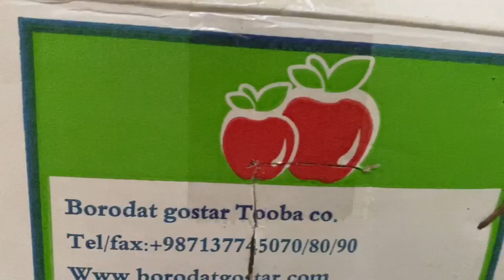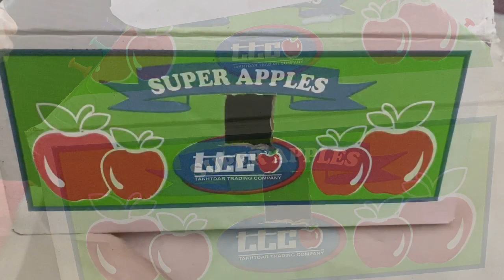ഇതിൽ എനിക്ക് പങ്കില്ലട്ടാ